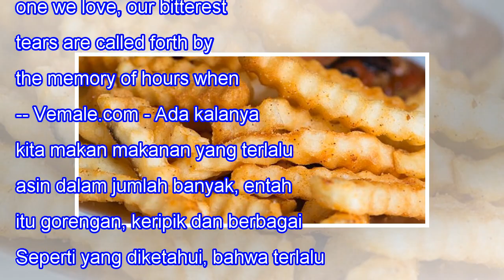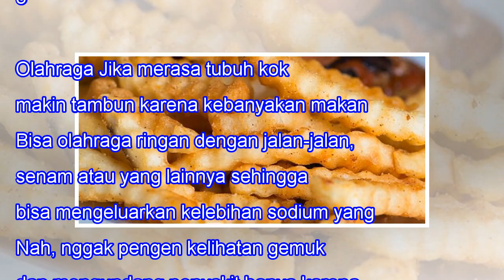3 Hal yang Harus Kamu Lakukan Jika Kebanyakan Makan yang Asin-Asin!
3 Hal yang Harus Kamu Lakukan Jika Kebanyakan Makan yang Asin-Asin!
3 Hal yang Harus Kamu Lakukan Jika Kebanyakan Makan yang Asin-Asin! 73SHARES When we lose one we love, our bitterest tears are called forth by the memory of hours when we loved not enough. -- Vemale.com - Ada kalanya kita makan makanan yang terlalu asin dalam jumlah banyak, entah itu gorengan, kerip...